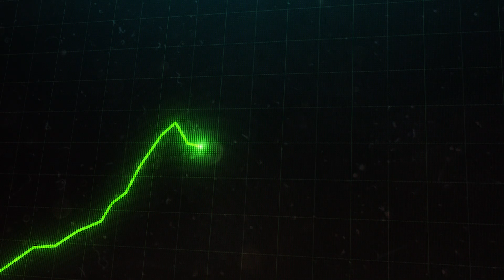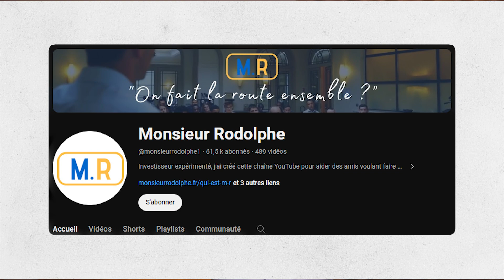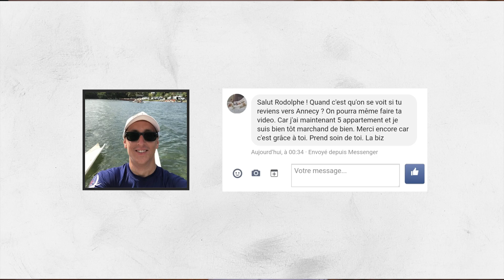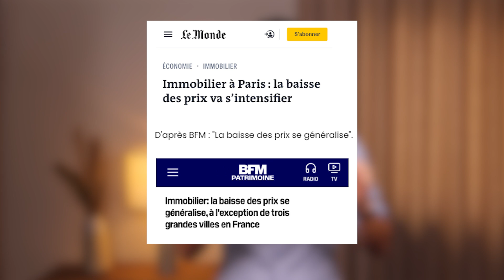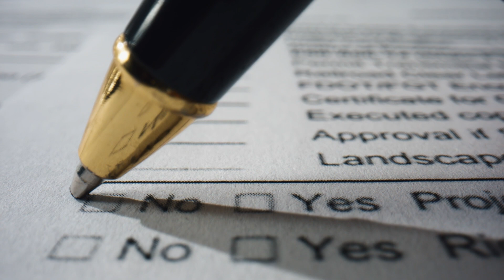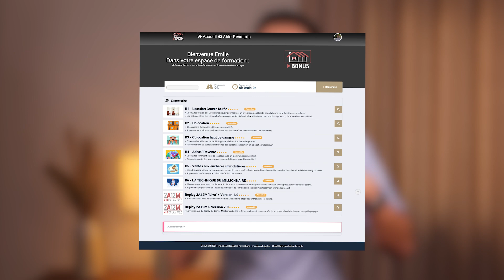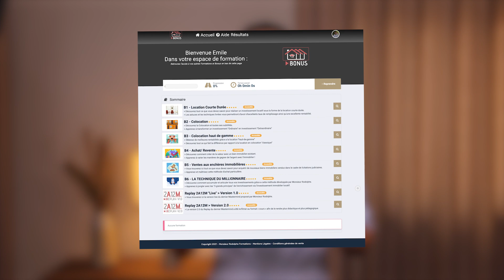L'investissement "GRATUIT" qui va me rapporter plus de 9137€/mois en 2024